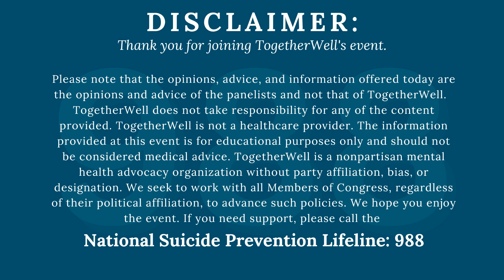Meet TogetherWell with Dr. Christopher Celio | Connections and Mental Health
Meet TogetherWell with Dr. Christopher Celio, moderated by Sam Haye.